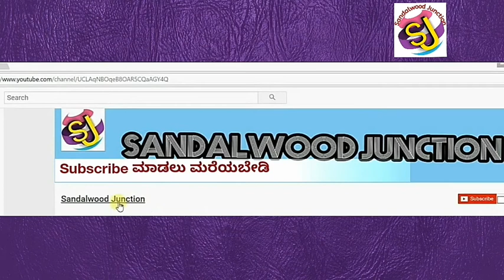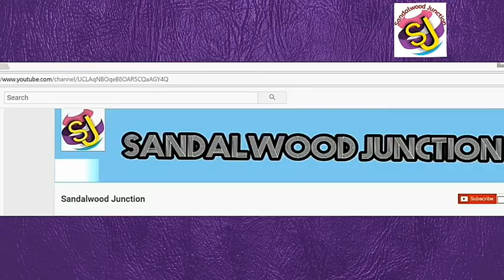Darshan 49th movie exclusive